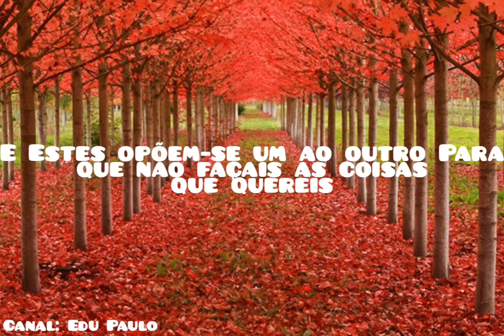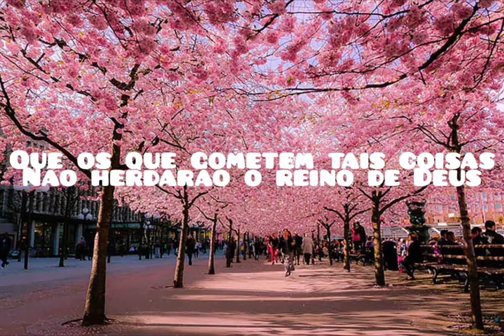OS QUE SÃO DE CRISTO CRUCIFICAM A CARNE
Vídeo: Paulo